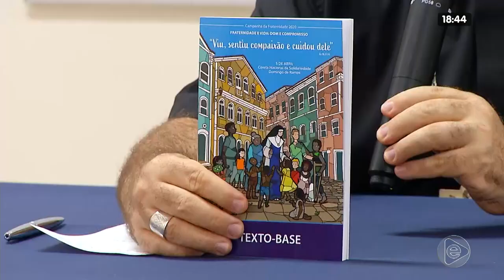JORNAL EM TEMPO 20 02 2020 03º BLOCO